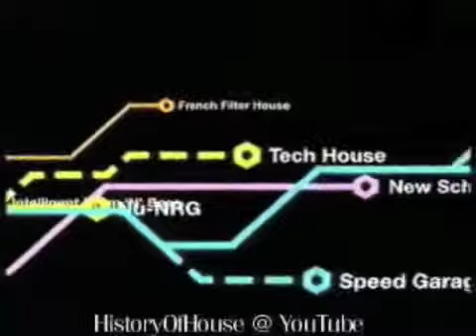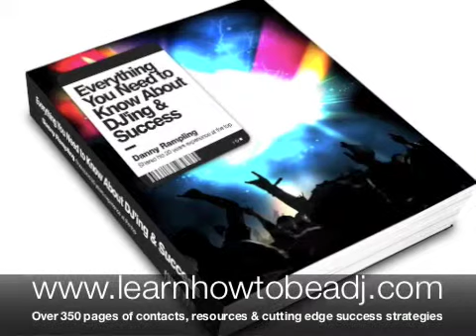Danny Rampling: History of House (1 of 9)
I just wanted to share with you some footage of a documentary which gives any music enthusiast a great overview of the House Music scene.

It includes loads of interviews with influential figures and classic footage of venues, nights, producers and dj's.

If you haven't already seen it, this is sure to help you join a few more dots in the musical equation.

If you'd like to learn more about DJ'ing then please get your free chapters of my book at